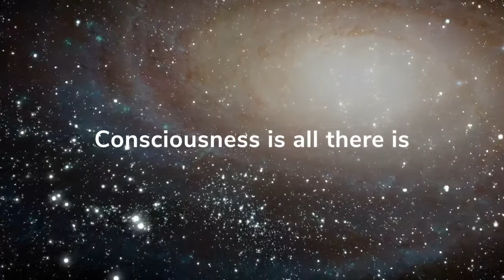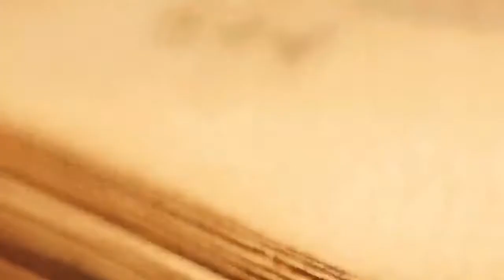Booktrailer: Un ocean nemărginit de Conștiință, Dr. Tony Nader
Un ocean nemărginit de Conștiință, Răspunsuri simple la marile întrebări ale vieții, Dr. Tony Nader, Editura Polirom, 2022

Cu un prolog de David Lynch • Traducere din limba engleză de Miruna Andriescu

„O lectură obligatorie pentru oricine caută răspunsuri la misterele vieții, adevărul suprem și definitiv.” (David Lynch)

„Abia când am început să practic Meditația Transcendentală și l-am cunoscut pe Maharishi am început să înțeleg întreaga relevanță a Conștiinței... Așadar, Meditația Transcendentală – acea formă de meditație care permite în mod eficient conștientizarea celui mai intim miez al ființei proprii – este o necesitate pentru toți oamenii care vor să afle măcar cine sunt. Ceea ce descoperiți e ceea ce sunteți, spre deosebire de tiparele mereu schimbătoare ale teritoriilor senzoriale – și anume un teritoriu al liniștii și stabilității, o stare absolută, necontenit imuabilă, a Conștiinței Pure.” (Dr. Tony Nader)

Dr. Tony Nader a studiat medicina și psihiatria la American University din Beirut, continuându-și studiile la Harvard University (neurologie) și devenind doctor al Massachusetts Institute of Technology (MIT) cu o lucrare în domeniul științelor cerebrale și cognitive. A lucrat alături de Deepak Chopra la Maharishi Ayurveda Health Center din Massachusetts, iar în 1994 a publicat prima sa carte despre legătura dintre fiziologia umană și literatura vedică (Human Physiology: Expression of Veda and the Vedic Literature). În anul 2008, Maharishi Mahesh Yogi, fondatorul Mișcării Transcendentale, îl numește ca succesor al său. În 2011 publică lucrarea Ramayan in Human Physiology (Ramayana și fiziologia umană), iar în 2015 fondează publicația International Journal of Mathematics and Consciousness, al cărei redactor-șef este. În prezent este lider al organizației internaționale Mișcarea Transcendentală, cu filiale în peste o sută de țări din Europa, America, Asia și Africa, coordonând programele și practicile acesteia, precum și aplicațiile lor în educație, sănătate fizică și mintală, agricultură, asistență socială etc. Specializarea multiplă, studiile, experiența lui ca medic, profesor și cercetător, precum și activitatea globală a organizației al cărei lider este fac din dr. Tony Nader o voce autorizată dedicată instaurării păcii pe planetă, depășirii conflictelor sociale sau de altă natură, precum și urmării unor căi care și-au dovedit eficiența în a găsi adevăratele valori pe care viața ni le poate oferi.